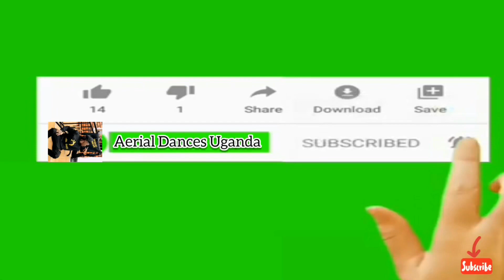LIAM VOICE - Guma "Aerial Dances" ( C.o.B Dance Camp )